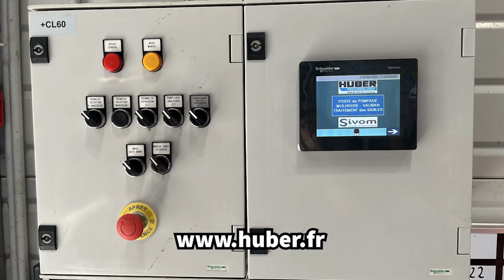Traitement matière curage RoSF5 VAUBAN MULHOUSE